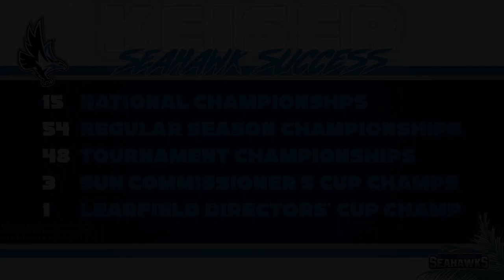Keiser Men's Basketball Highlights vs WIU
Lets check out the sights and sounds from the Seahawks overtime victory over Webber International